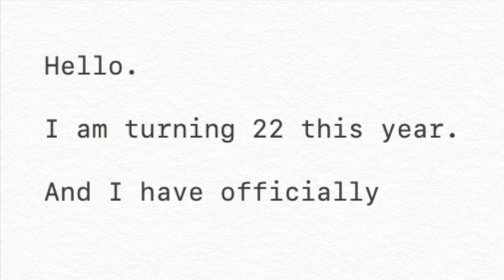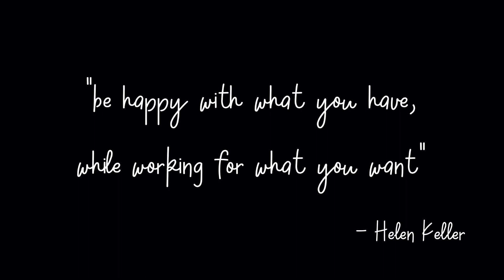quarter-life crisis at 22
it's been awhile, hasn't it? and yes, most of the previous videos that i've uploaded has been remove from the list as i've decided to start afresh (again).

it's been hectic lately and there has been a lot of major changes in life at the moment which kinda led to the creation of this video. i actually took a week off from work and social life to focus on my mental health and well-being, so i'm slowly getting back on my feet.

but anyways...

i hope this video shines some light on the topic of 'quarter-life crisis'. if anything, i would like to be a place of comfort and support for those are going through a similar situation. just know that you're not alone in this and it's okay if it takes time to heal, understand and decide.

love ya and take care~

(P.S. please do not pluck flowers from public garden. the one that was used in this film had already fallen naturally by itself so it was taken from the ground. ^^)

- reference links -

|| BGM ||
Title: herbal tea by Artificial.Music
Genre and Mood: Dance & Electronic + Calm